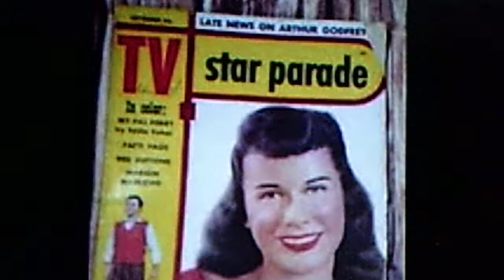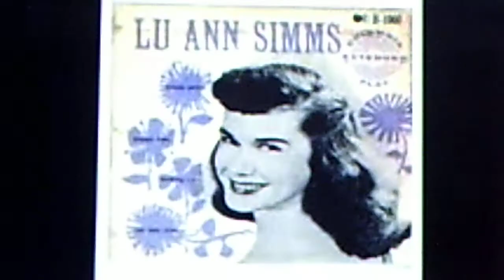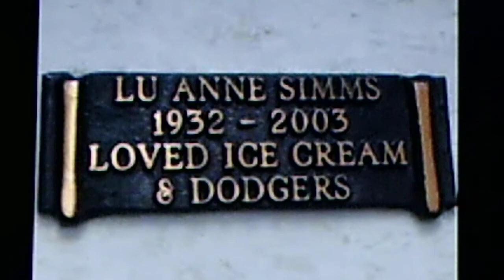Lu Ann Simms, w./Percy Faith & his Orchestra: "For Now and Always" (1952)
Source: vinyl whaite DJ label COLUMBIA 78, #40087 (CO 49763)